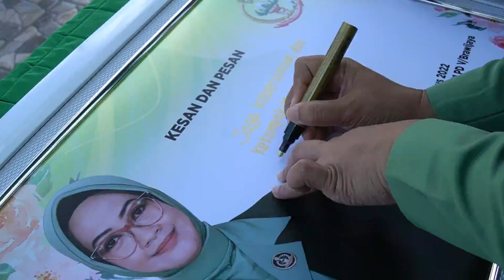KELUARGA BAHAGIA AWAL DARI SEMUANYA